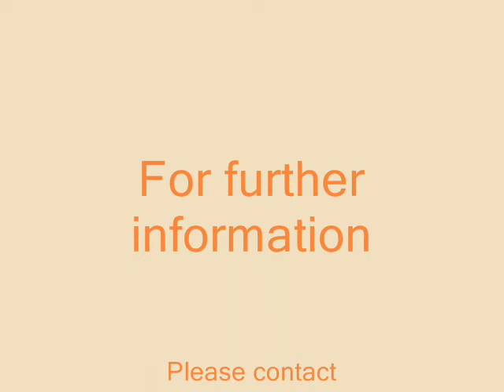Korumburra Living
Magical sunsets among rolling hills. Korumburra living at it's best!!!